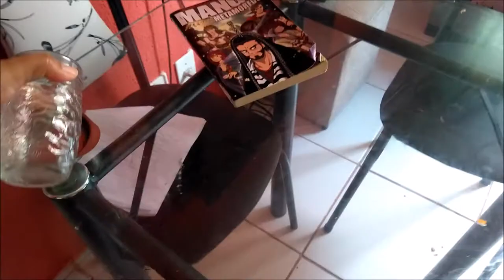ROTINA DE LIMPEZA DA MANHÃ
Olá amiga , hoje o nosso video é de dicas de limpeza da Sala :)
Como já falamos sobre isso a alguns dias , a rotina é uma benção para mantermos a organização da casa diariamente ..
Então bora ?

ROTINA DE LIMPEZA MATINAL
LIMPANDO A SALA